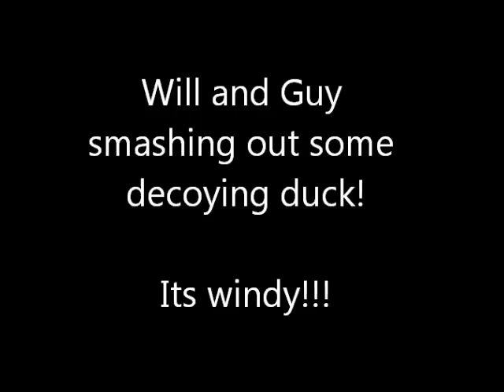A Dawn flight decoying Duck and Geese on a loch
A very windy morning decoying duck and geese on a loch in scotland. these duck were quick!!!